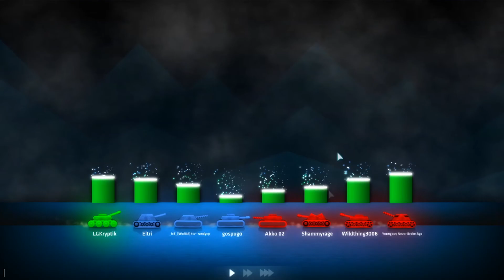Shellshock Live - "Poor Isolation..." (w/Eltri)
Shellshock Live is a strategic online multiplayer artillery game developed and published by kChamp Games. Level up. Upgrade your tank. Upgrade your weapons. Then take to the battlefield and try not to miss! This game is a blast (pun intended) and will surely be even more fun with friends! Be careful not to miss, though. A simple Bounder or Airstrike placed in the wrong area can be detrimental to your Victory. Face the odds against wind, geometry, other players or maybe even your team. Do you think you have what it takes?

Links!

Music

Intro
Song:"Strikes"
Artist:The Paragon Axis.

Outro
Song:"Electron"
Artist:Ramzoid.